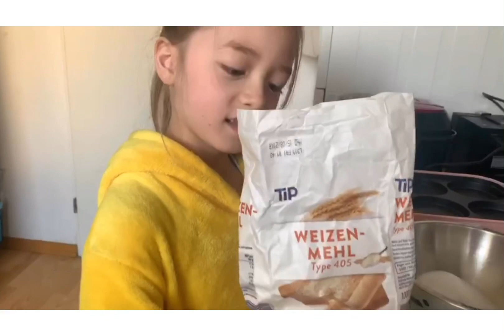レイラ【パンケーキを作ろう】